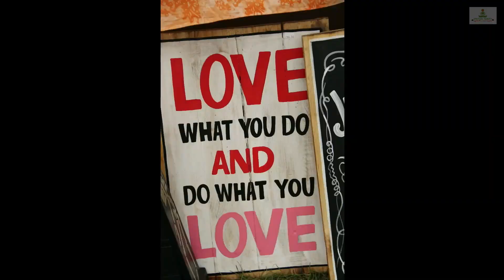Job Affirmations in Tamil - Law of Attraction and Subliminal Messaging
Job Affirmations Audio in Tamil and Subliminal Images are more powerful and can help if you practice Law Of Attraction. Spend watching this video for 5 Minutes daily soon you will see the benefits

This Subliminal Programming Video Contains: Job Affirmations in Tamil and Subliminal Images

Relaxing Theta Music

Tamil Job Affirmations Audio